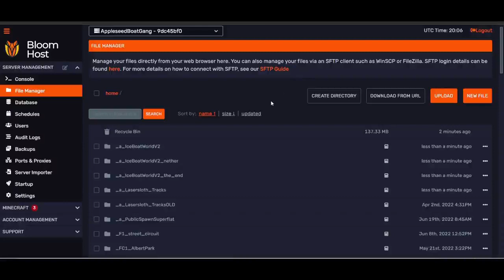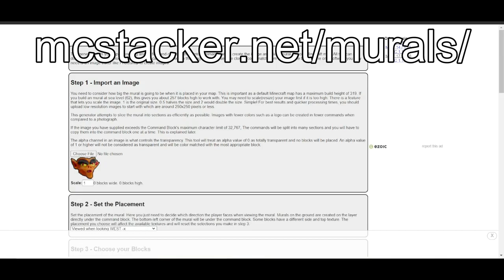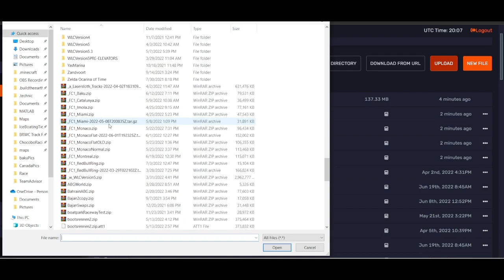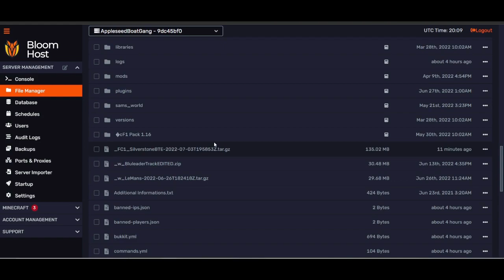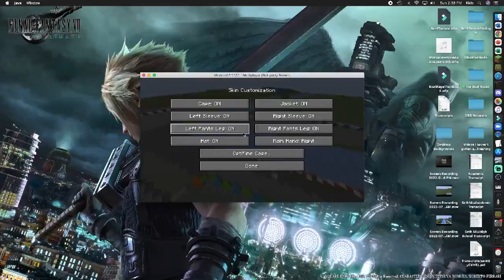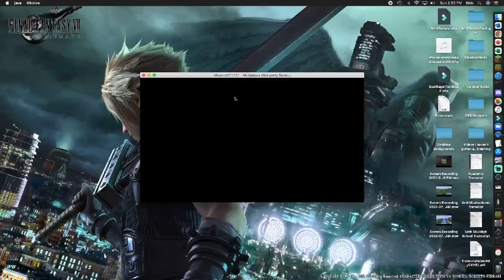Tutorial - Creating an FC1 Track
A tutorial video on how I make FC1 tracks!
I started making this video actually maybe a month or two ago, and never really got around to finishing it. So today I just threw in the rest of the raw footage and decided to upload it.